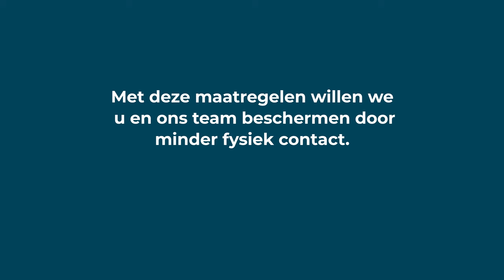Corona instructie video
Daar vindt u ook een screensaver van dezelfde video die zich eenvoudig laat installeren.